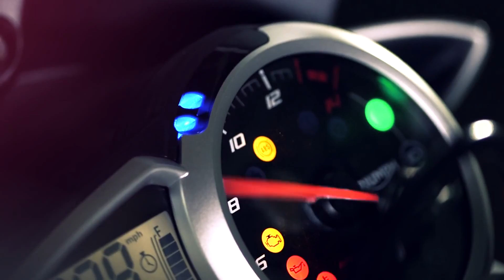Street Triple Rx